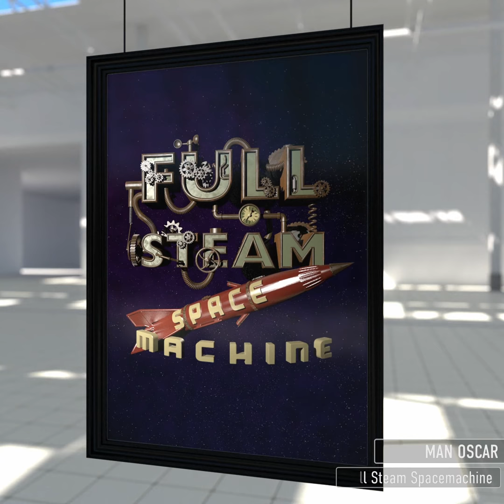MG3DII Animated Posters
Coole Lorenzo: Trick 'R Treat
de Kesel Claudine: The Queen's Gambit
Konings Cas: Look Mom I Can Fly
Moerman Oscar: Full Steam Spacemachine
Noppe Steffen: Blade Runner 2049
Vansteenkiste Jolien: Drugs & the Internet